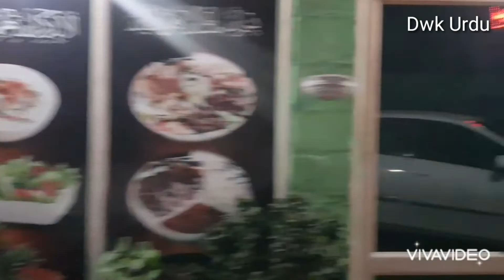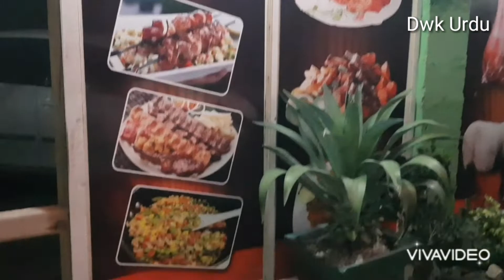Swabi Amir Family Hotel & Restaurant.Best hotel in Swabi